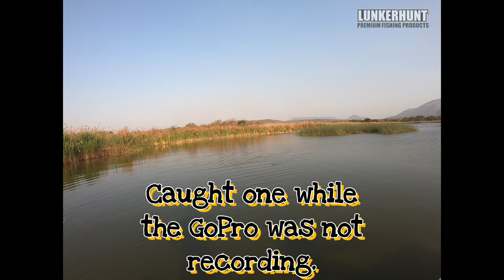Lunkerhunt Phantom spider with Marius Mostert 4K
The all new Lunkerhunt Phantom Spider catches big fish. Marius Mostert shows us how!